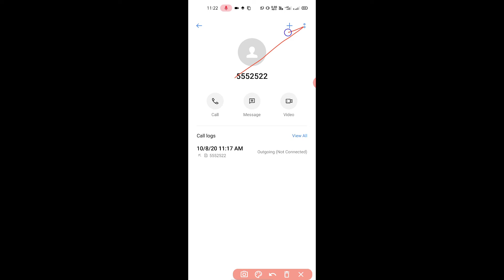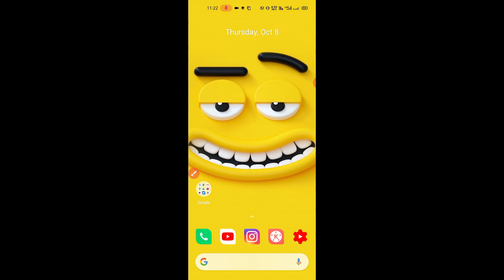how to block number in android realme 7 me mobile number kaise block kare